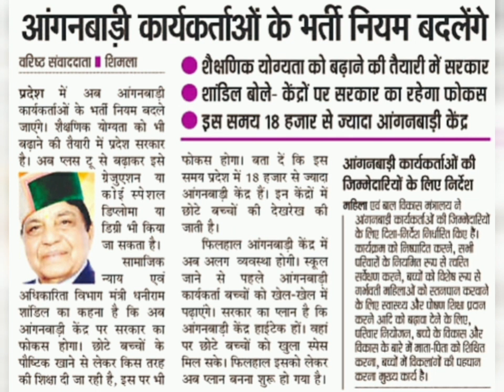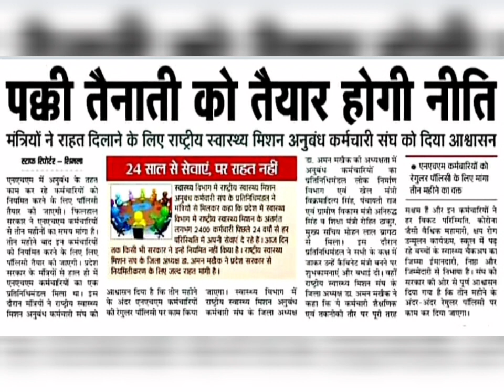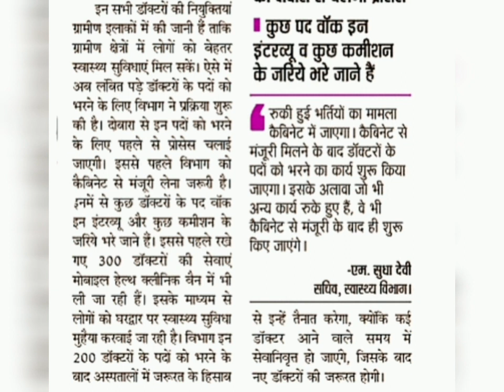आंगनबाड़ी भर्ती नियम में होगा बदलाव || Doctor recruitment 2023 || NHM के लिए बनेगी स्थाई नीति !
आंगनबाड़ी भर्ती नियम में होगा बदलाव
Doctor recruitment 2023
NHM के लिए बनेगी स्थाई नीति
Nhm policy
nrhm
Hp nhm regularisation
Hp nhm regularization
Hp nhm regilar policy 2023
Anganwadi qualification and age
Hp Anganwadi policy 2023
anganwadi latest news
anganwadi supervisor
Medical officer recruitment 2023
Hp doctor recruitment 2023
hp govt job latest notification
Hp medical officer recruitment 2023
2023 staff nurse vacancy